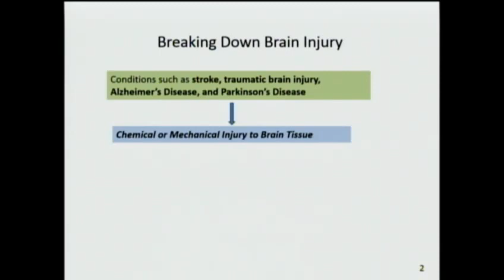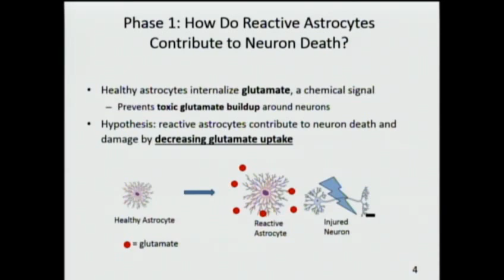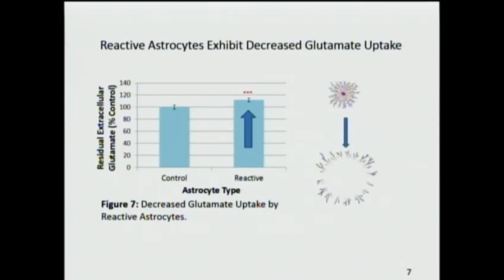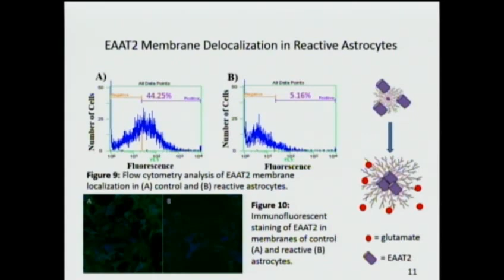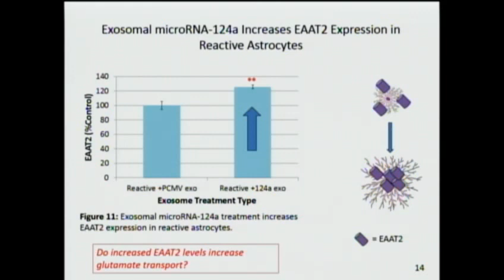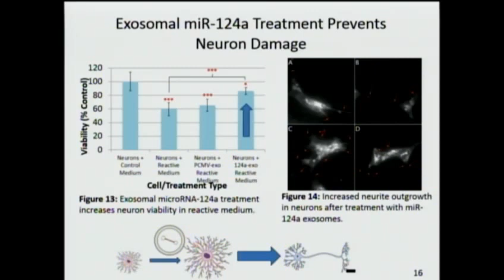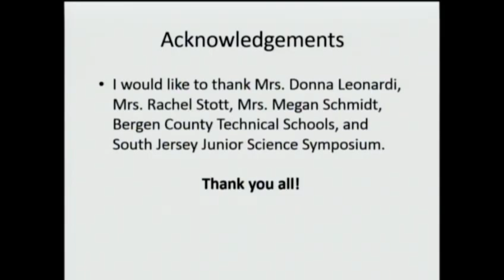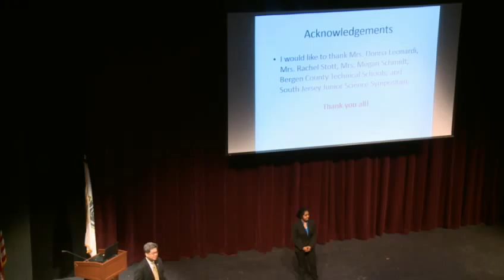Indrani Das: My Research on Brain Injury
This is my full research presentation on my project, "Exosomal microRNA-124a: Novel Translational Astrocyte Repair in Reactive Astrogliosis in vitro", at the 2017 South Jersey Junior Science Symposium. I was recently awarded the grand prize of the 2017 Regeneron Science Talent Search for this work, and I hope to continue it in college.